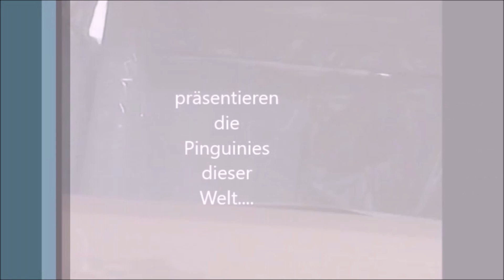#16 A Plague Tale Innocence